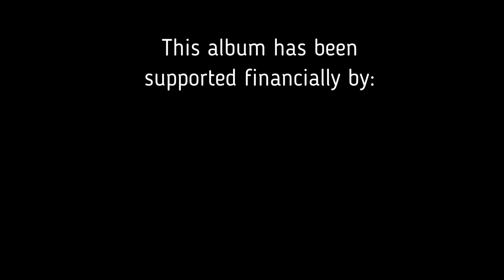Tapani Puranen & Jukka Hänninen: Your Footsteps Fading Away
Some waltzes will be the last ones. Lovers drifting apart maybe never meeting each other again. That´s "tristeza" - known anywhere in the world. - Tapani Puranen 2021